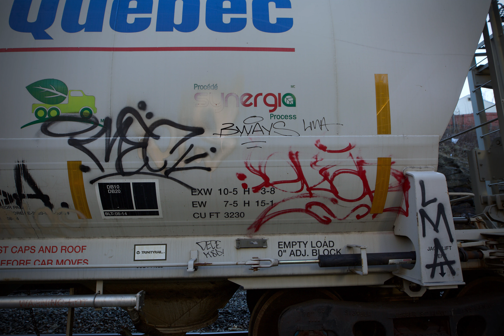Dj 3WAYS ... Arthur LOOP ( MASCHINE MK3 BEATS ) ( INSTRUMENTAL )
basic Maschine drums with a heavy Arthur Russel sample. found this sample because Kanye used it for " 30 Hours " which is a great song.